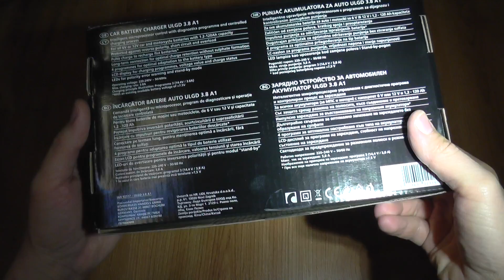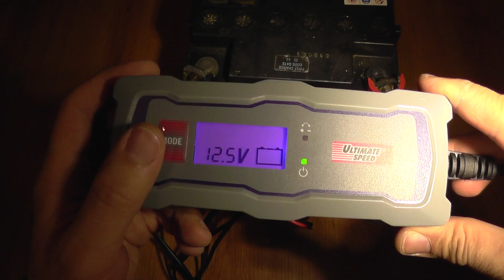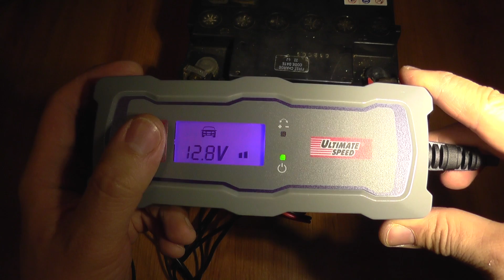Automatic Car Battery Charger with Pulse Desuphation- Ultimate Speed ULGD 3.8 A1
7 mode intelligent charger:

1 - Polarity and damage check
2 - Recharge / Desuphatation
3 - Start charge with maximum current
4 - Charging up to 80%
5 - Absorption - up to 100%
6 - Trickle charge and monitor
7 - Demand recharge

Working Modes (Voltages, Currents and Battery Compatibility):

Mode 1
6V Battery
Charging voltage 7.3V - 0.8 A - Batteries from 1.4 Ah to 14 Ah

Mode 2
12 V Battery
Charging voltage 14.4V - 0.8 A - Batteries from 1.4 Ah to 14 Ah

Mode 3
Charging voltage 14.4V - 3.8 A - Batteries from 14 Ah to 120 Ah

Mode 4
Charging voltage 14.7V - 3.8 A - Cold conditions or AGM Batteries from 14 Ah to 120 Ah

Other specifications:
Working temperature 0-40 degree C
IP65 Dust and Water protected

Ultimate Speed Brand from Lidl